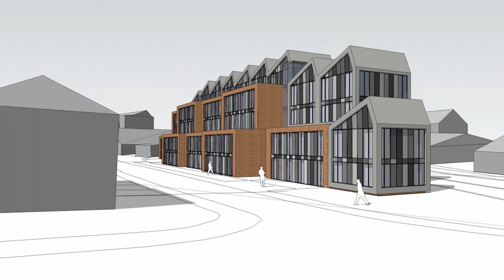Coventry City Centre Developments 2020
A video summary of all the developments that are set to either start or be completed in 2020 in Coventry's city centre.

Featured developments include;

Completing in 2020

-Upper Precinct/BHS Building Refurb.
-Upper Precinct/Market Way/Smithford Way Public Realm
-Parkside Student Village
-Coventry University ECB2 - Gulson Road
-The Residence - Student Accommodation, St. Columbas Close
-The Silk Works - Residential Apartments, Foleshill Road
-Gulson Gardens - Student Accommodation, Gulson Road
-Starley Gardens - Cox Street
-Whitefriars Lane - Student Accommodation
-Harper Road - Student Accommodation
-Telegraph Hotel - Boutique Hotel, Corporation Street
-Weaver Place - Student Accommodation, Lamb Street
-Eden Square - Former C&W Hospital

Starting in 2020

-Burges Heritage Scheme - The Burges/Hales Street
-Coventry University - Faculty of Arts & Humanities, Cox Street
-203 Foleshill Road - Residential Apartments